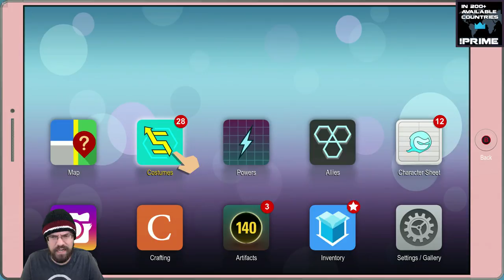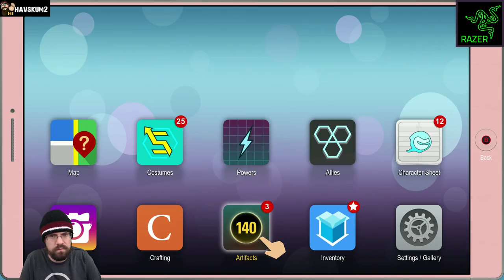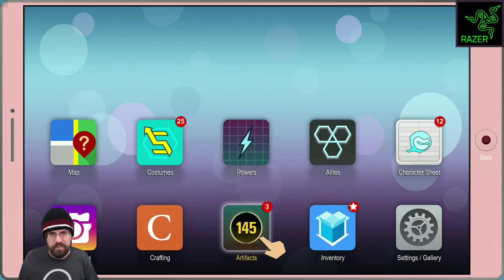Let's Play South Park: The Fractured But Whole With CohhCarnage - Episode 13